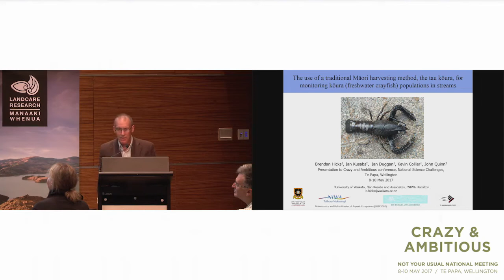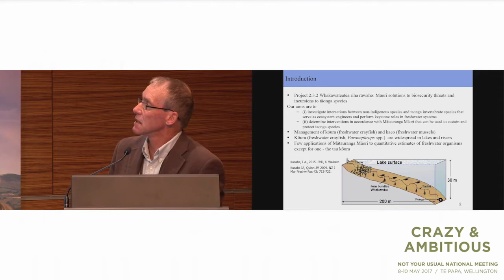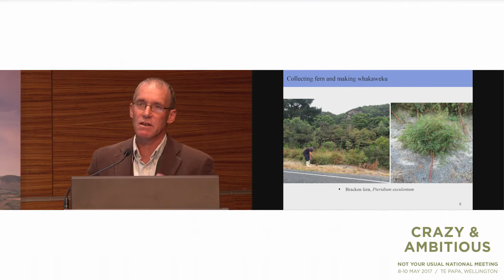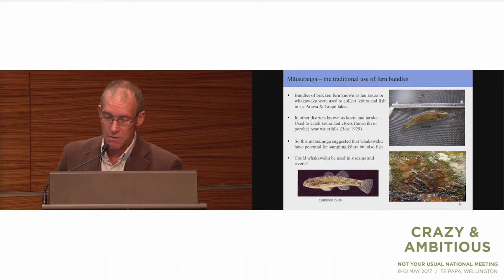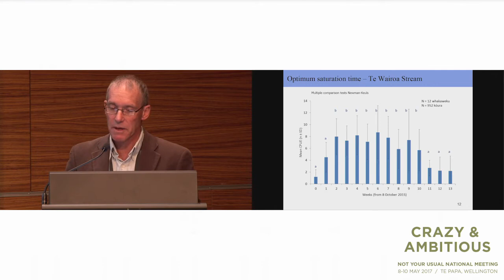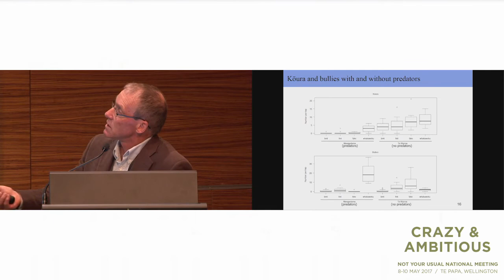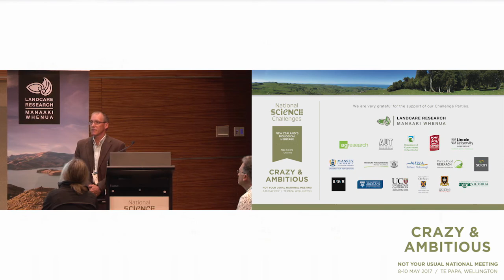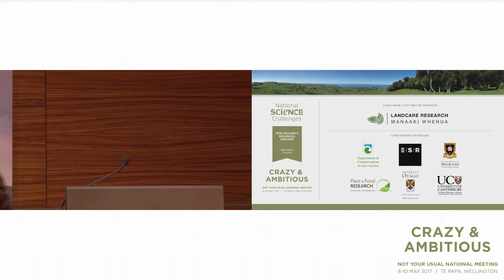The use of traditional Māori harvesting method, the tau kōura, for monitoring kōura populations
Professor Brendan Hicks (University of Waikato) talks about monitoring kōura (freshwater crayfish) populations using traditional methods compared to modern traps and nets. Crazy & Ambitious conference May 2017.